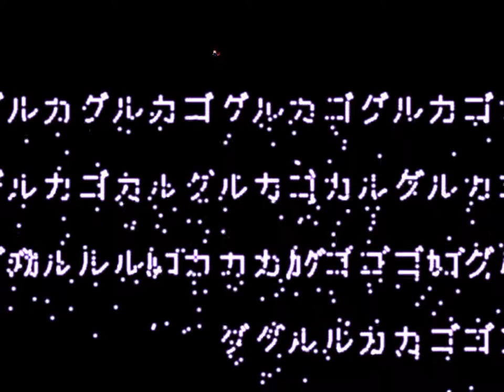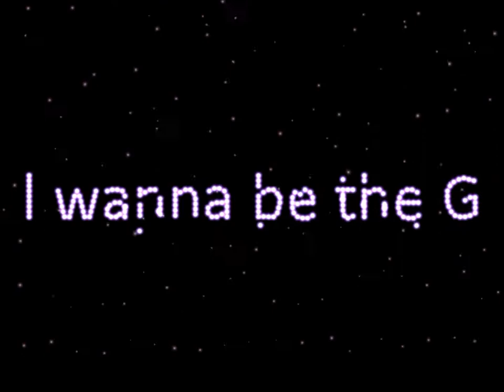I wanna be the G Another - グルカゴン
◆ Creator
▸ Xichicer